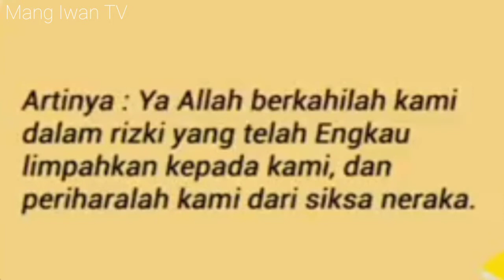DO'A SEBELUM & SESUDAH MAKAN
DO' SEBELUM & SESUDAH MAKAN Bersama Aishwa Nahla dan Najah